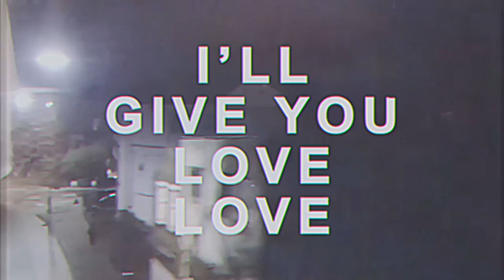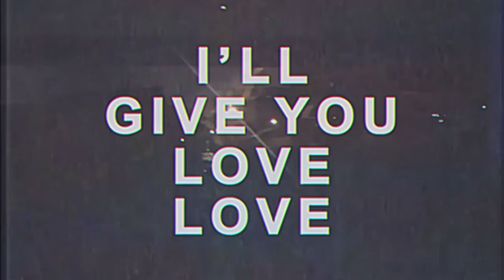Lawrence Hart - First Light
First Light is from my Music For Dark Spaces EP.
I began writing the record at my previous studio - a dark, windowless space. During the writing, I relocated to a studio with large windows that fill the room with light.
It made me think a lot about the effect that an immediate environment has on both making music, and consuming it. I could sense huge differences between working in the two spaces and it seemed very fitting for music that can be heard on a dark dancefloor, or listened to on headphones in the sun.
This track, First Light, reminds me of that early-hours transition when leaving a dark club space, to emerge into the light of the early day.